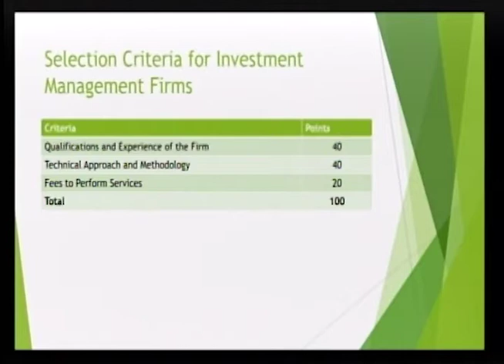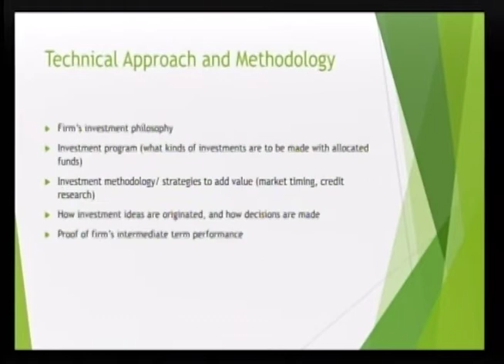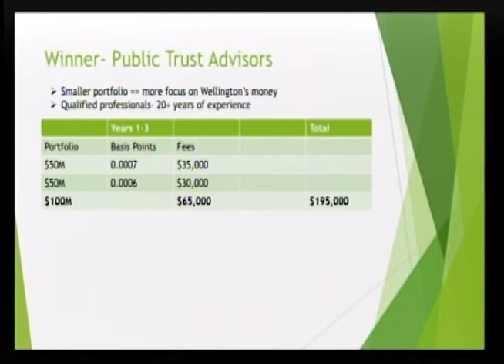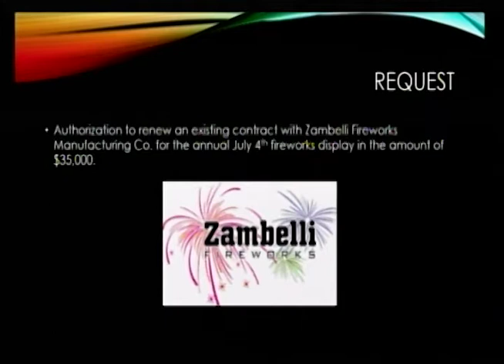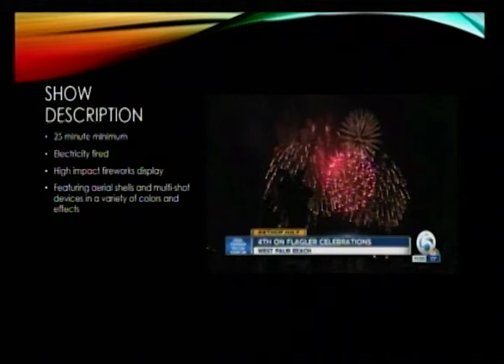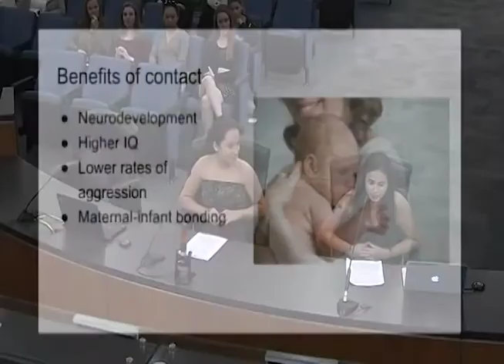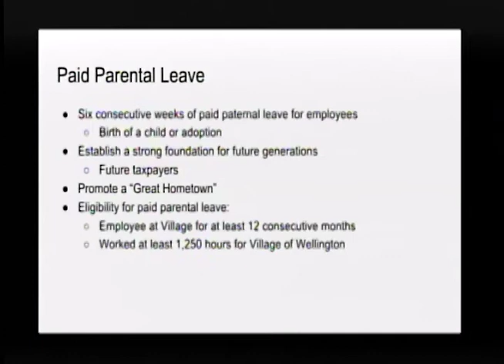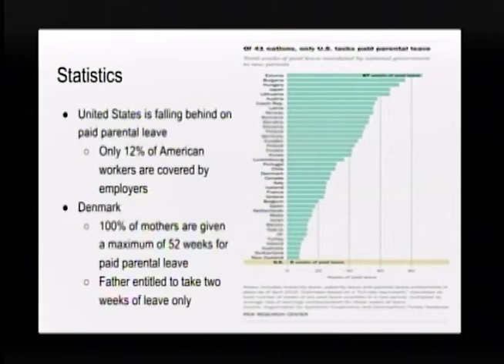Wellington High School Civics 101 11/15/17